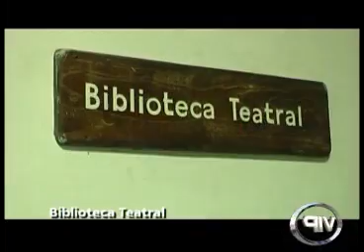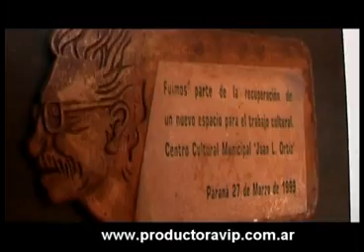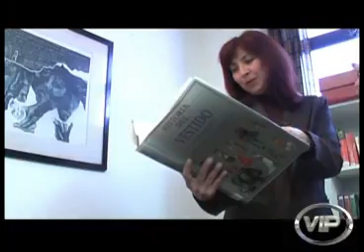Biblioteca Teatral Juan L. Ortíz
Silvana se fue hasta el centro Cultural Juan L. Ortíz a conocer la Biblioteca Teatral. Ahí se encontró con Norma Sánchez, la encargada de la Biblioteca, quien le contó todo los secretos de la Biblioteca, los libros especiales, los videos, fotos, vestuarios y máscaras que hay en la Biblioteca. Más notas e informes Turísticos, Culturales, Gastronómicos, Deportivos, Musicales y Portfolios